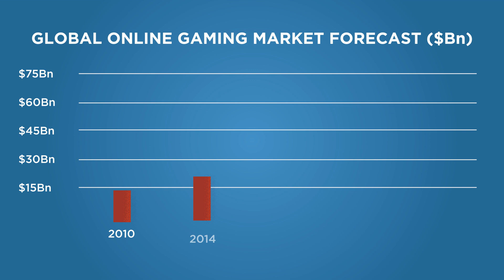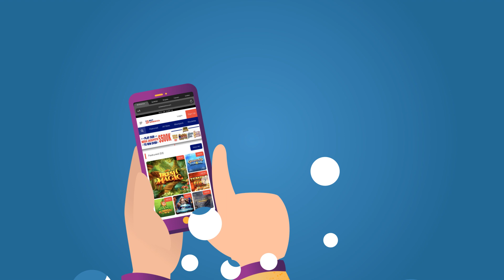PAcasino: Online vs Land Based Casinos (What's the difference?)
This video will explore the difference between the traditional land-based casinos, and the increasingly appealing online casinos. It all depends on what type of player you are, but here, you can learn about what's great about online casinos and why you should use them!

We'll talk about why they're so convenient and much more in just 3 minutes.

21+, Play Responsibly. Gambling Problem? Call 1-800-GAMBLER (NJ, PA, WV) or 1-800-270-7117 for confidential help (MI), (WV)